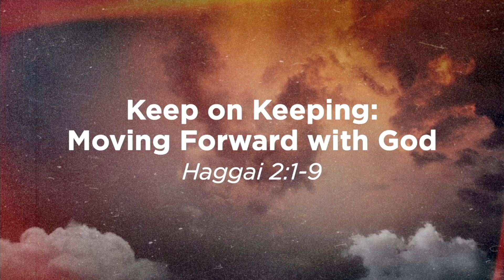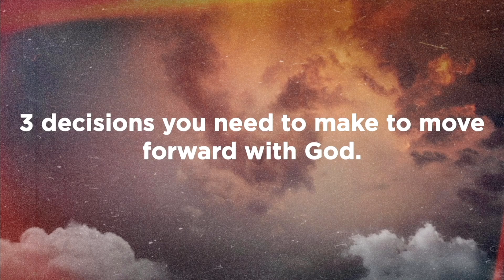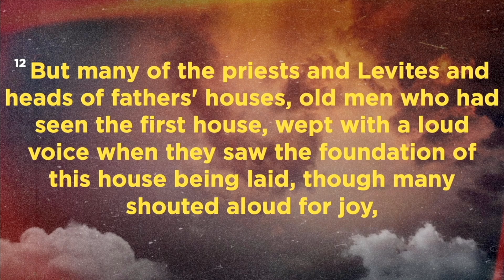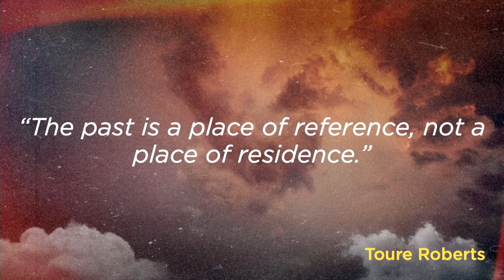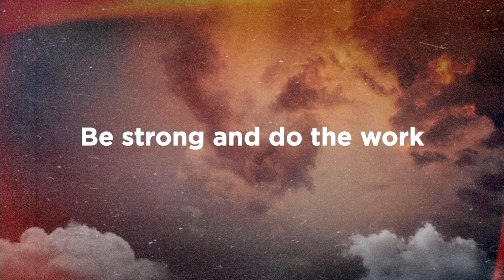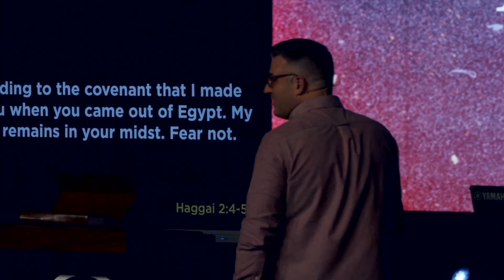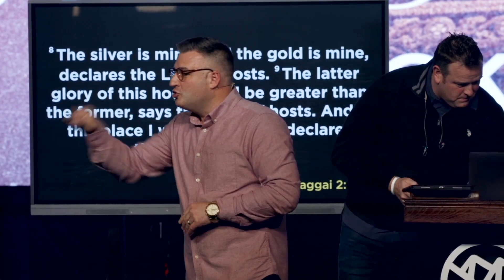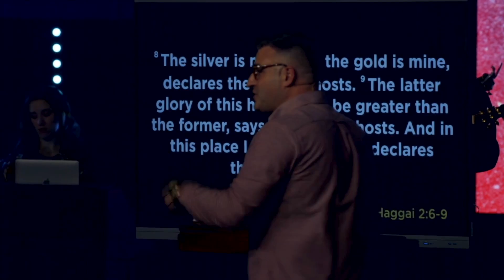Keep on Keeping on: Moving Forward with God | Pastor Justin Hansen | New Heights Church | 11.17.24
Pastor Justin Hansen dives into chapter 2 of the book of Haggai, teaching from verses 1-9. In Haggai 2:1-9, God encourages His people to keep moving forward with faith, even when the work seems discouraging or less impressive. Despite their challenges in rebuilding the temple, God assures them of His presence and promises that the future glory will surpass the past. In our own lives, when faced with discouragement or setbacks, we are reminded to keep on keeping on—trusting God’s faithfulness and looking forward to the greater things He has in store.